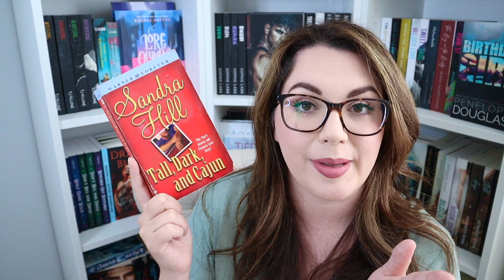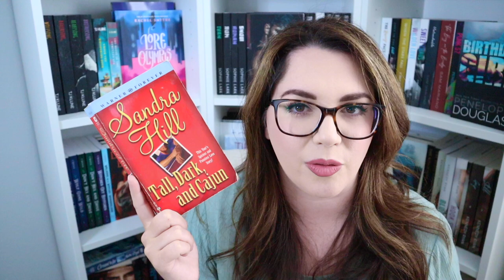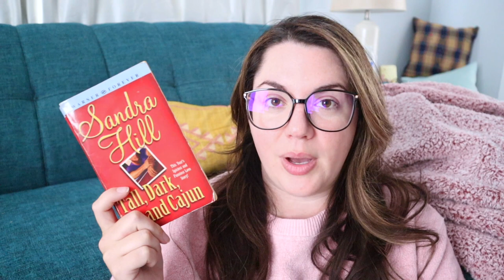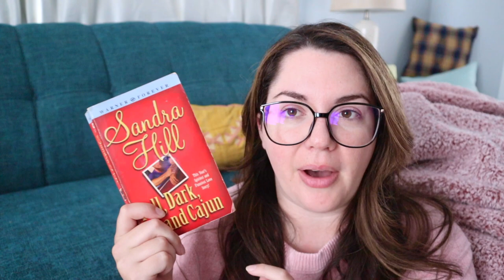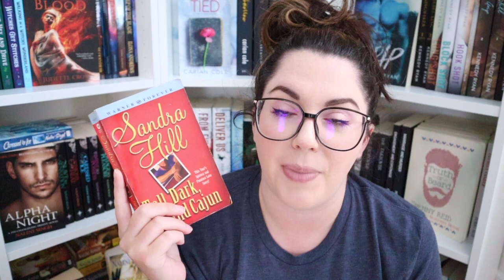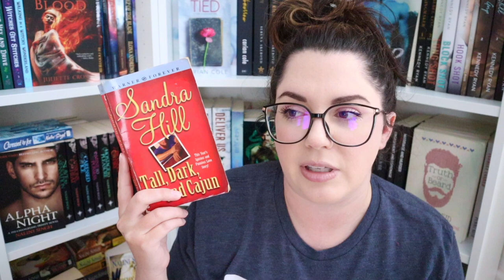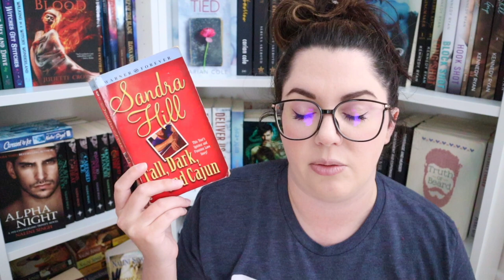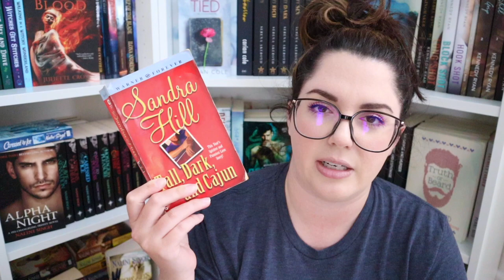Cajun Girl Reads Louisiana Romance Novels! 🐊 🦐 💛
Do authors ever really represent your hometown/culture accurately? You might get lucky and have someone who is writing the book from experience, but most of the time, it's just research. Is that enough to deliver an authentic experience of New Orleans and Cajun culture?